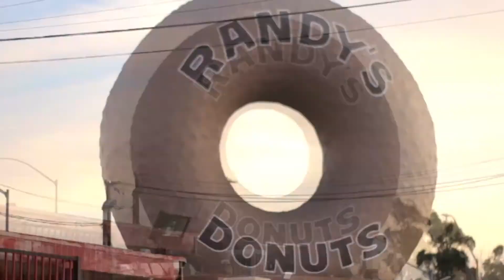Michael Bell FILMS | 2020 Reel